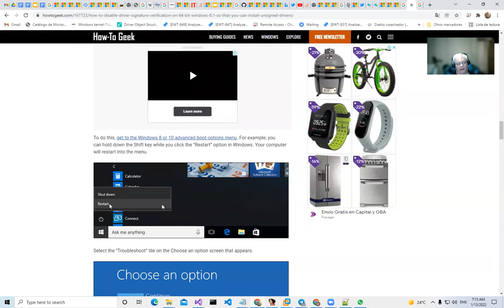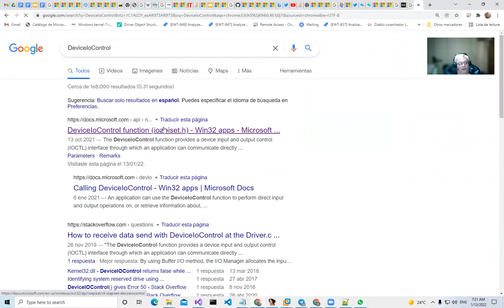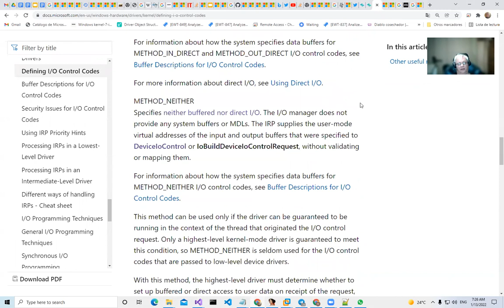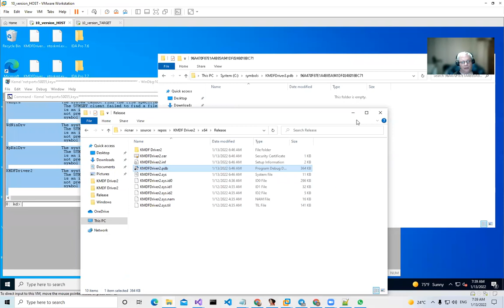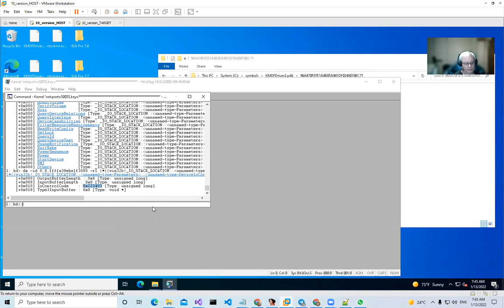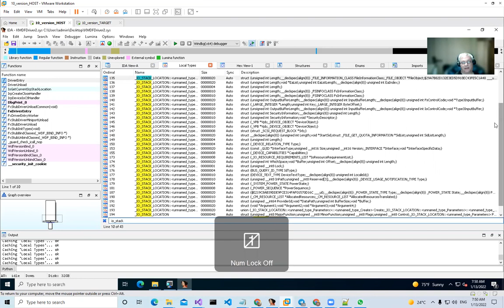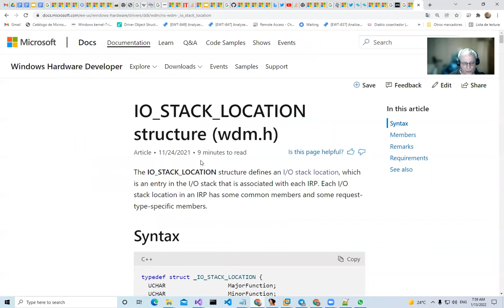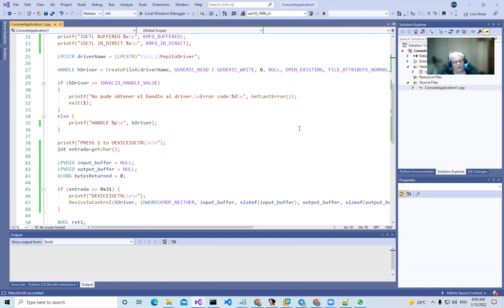11-KERNEL REVERSING AND DEBUGGING- DEVICEIOCONTROL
POSVIDEO: TUVE UN PEQUENIO ERROR CASI AL FINAL DEL VIDEO CUANDO MENCIONE LOS METODOS,  DIJE QUE METHOD NEITHER NO USABA BUFFERS SE ME CONFUNDIO LA DEFINICIÓN AL MENCIONAR CADA TIPO RAPIDAMENTE, SI USA BUFFERS DEL USUARIO, LO EXPLICAREMOS DETALLADAMENTE A ESE METODO CON SUS BUFFERS, EN LA PARTE SIGUIENTE.

DRIVER SOURCE